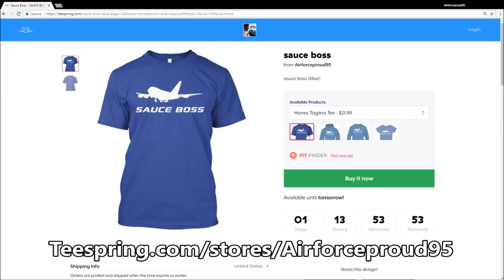ATC Plays FORNITE while in Flight Simulator X (Multiplayer)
► I'll be at FlightSimExpo 2018!